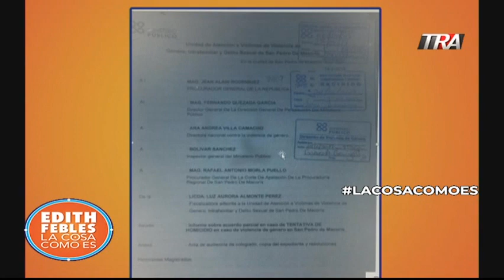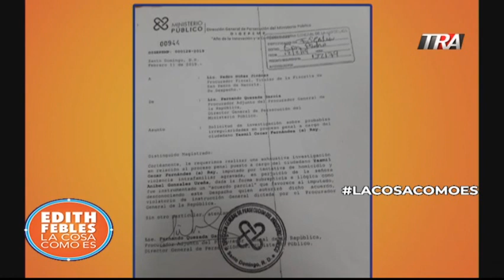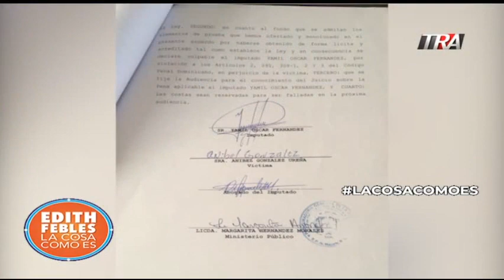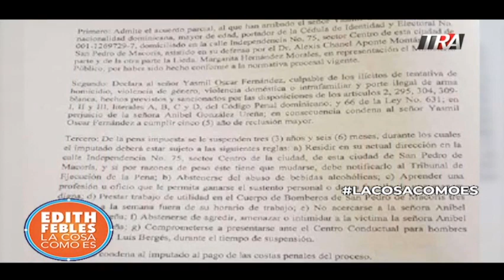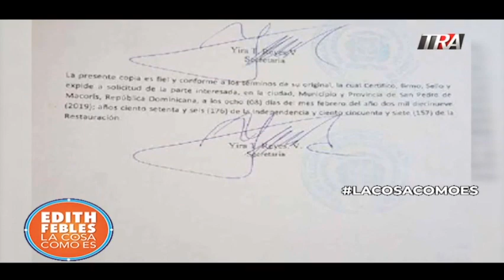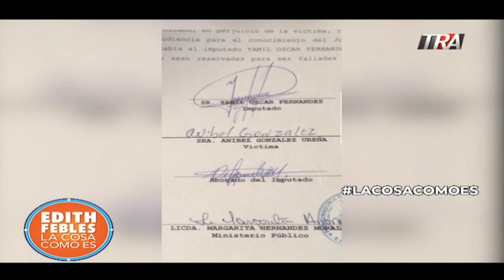El ministerio público que le falló a Anibel González